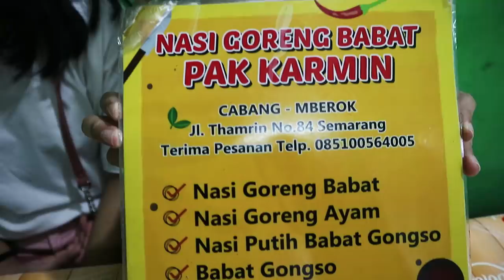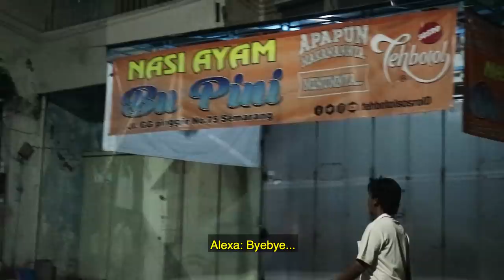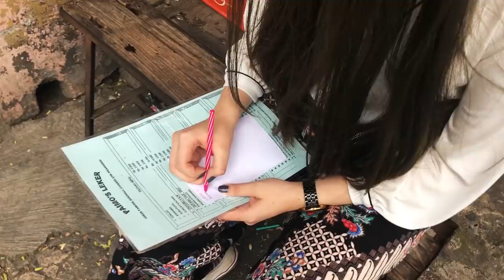MORE SEMARANG FOOD! (ft Rhea's Sister)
Join us on an adventure to find some of the best Semarang dishes!